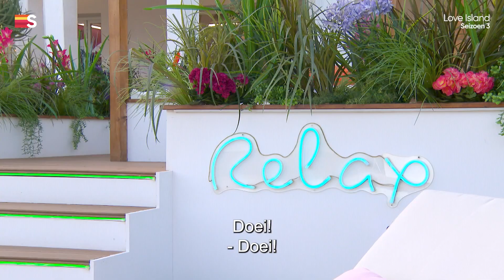Love Island | Seizoen 3 | Rondleiding Villa met Viktor Verhulst & Holly Brood | Streamz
Zei er iemand house warming?! Viktor en Holly namen al een kijkje in de Love Island villa. Checked and approved en lekker warm voor die lekkere (warme) Islanders die er aan komen!

Bekijk Love Island dagelijks op Streamz vanaf 11 juli